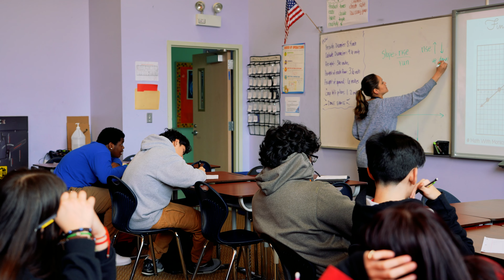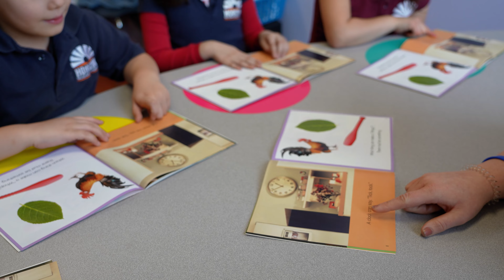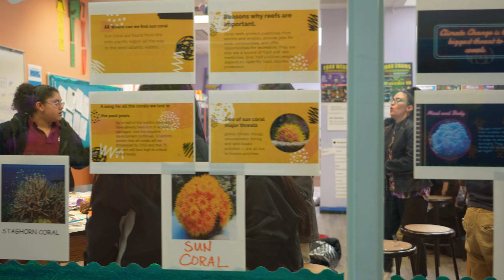HSA Southwest Chicago, 2023 School Promo Video